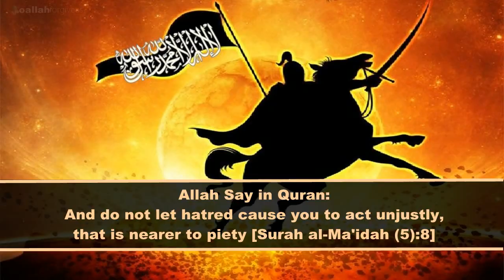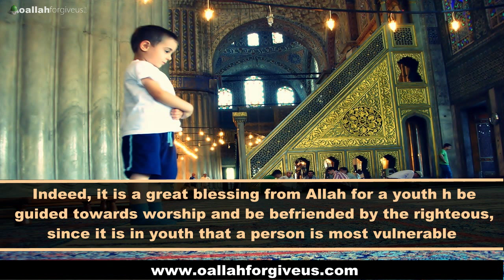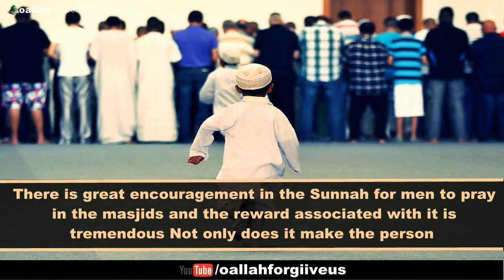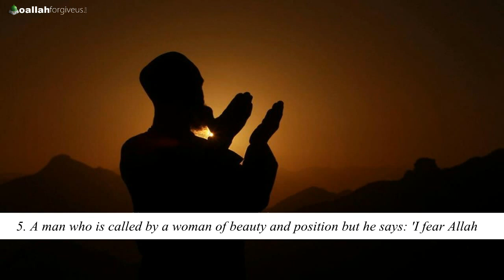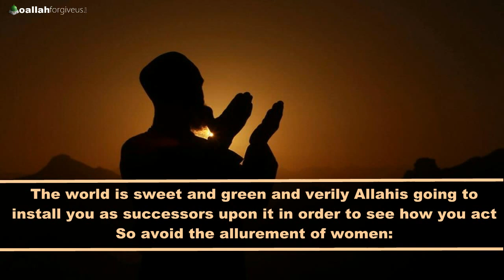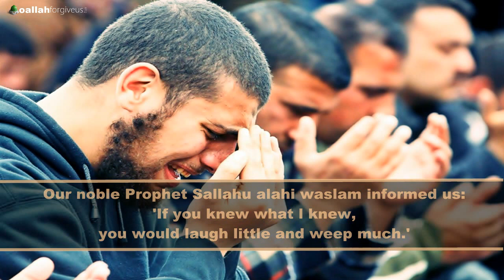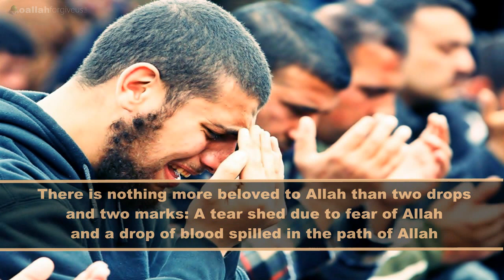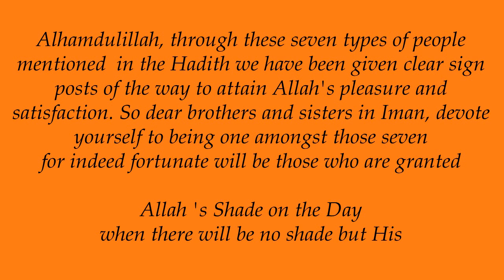7 Special Kind of People Under the Shade of Allah on The Day | Powerful Reminder | YAFU | FULL HD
Song
كلمات مؤثرة جداً ◄ تبكي القلوب ستغيير حياتك ◄
Artist
خالد الراشد
Album
خالد الراشد Vol 1

Takwene

The Prophet said:
There are seven whom Allah ill shade in His Shade on the Day when there is no shade except His Shade: a just ruler; a youth who grew up in the worship of Allah, the Mighty and Majestic; a man whose heart is attached to the mosques; two men who love each other for Allah's sake, meeting for that and parting upon that; a man who is called by a woman of beauty and position [for illegal intercourse], but be says: 'I fear Allah', a man who gives in charity and hides it, such that his left hand does not know what his right hand gives in charity; and a man who remembered Allah in private and so his eyes shed tears.'

In this beautiful Hadith , the Prophet spoke about small acts of worship which result in such a huge reward: shade on the Day when there will be no shade except His Shade. This may not seem like much at first but then reflect upon the following Hadith :
'On the Day of Resurrection, the sun would draw so close to the people that there would be left a distance of only one mile. The people will be submerged in perspiration according to their deeds, some up to their ankles, some up to their knees, some up to the waist and some would have the bridle of perspiration and, while saying this, the Messenger of Allah put his hand towards his mouth.'

References
1. Narrated by Abu Hurairah & collected in Sahih al-Bukhari (english trans.) vol.1, p.356, no.629 & Sahih Muslim english trans.) vol.2, p.493, no.2248
2. Narrated by al Miqdad ibn Aswad & collected in Sahih Muslim (eng. trans) vol.4, p.1487-8, no. 6852}.
3.Sahih al-Bukhari (eng. trans.) vol.8, p.353, no.539) and Muslim (eng. trans.) vol.4, p.l487, no.6851
4. Sahih - Narrated by Ibn Abbas & collected in al-Haakim & others. Authenticated by Shaykh 'Ali ibn 'Abdul Hamid in Forty Hadith of the Call and the Caller.
5.Hasan - collected by at-Tirmidhi and al-Mishkat (3837).